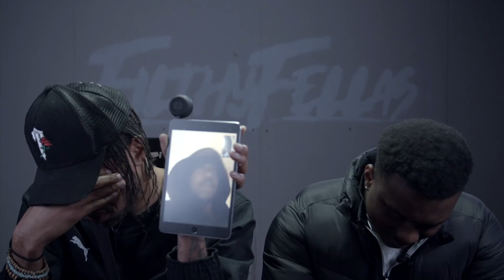Arsenal 1 - 3 Man Utd, Paul Pogba Red Card, Pochettino’s Book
The episode you wait for every season. Arsenal Vs Manchester United never, ever fails to deliver. From Manchester United’s fast start to Paul Pogba’s red card and and David De Gea’s mad performance. The boys also get into the impact of Mauricio Pochettino’s book on Tottenham’s form.

FilthyFellas are now on Social